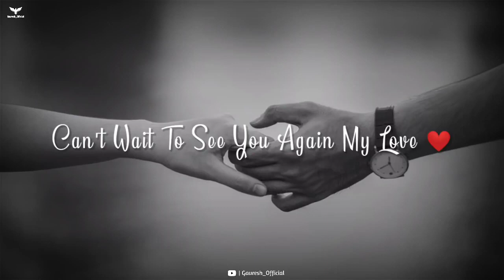Alone ringtone | life line Ringtone | new trending ringtone | mobile Ringtone| instrumental Ringtone